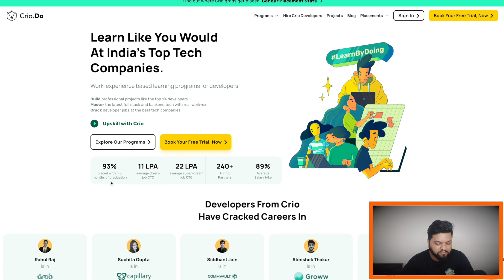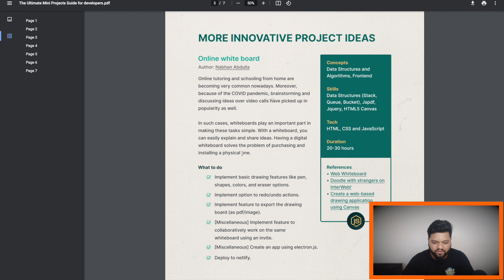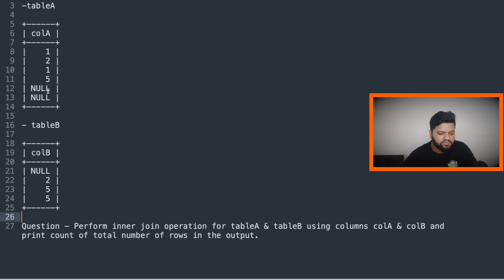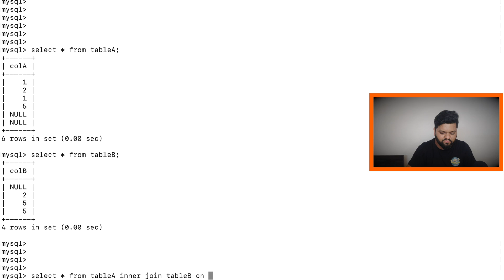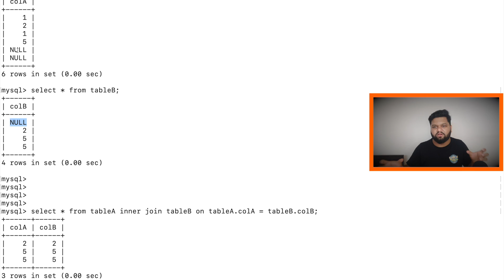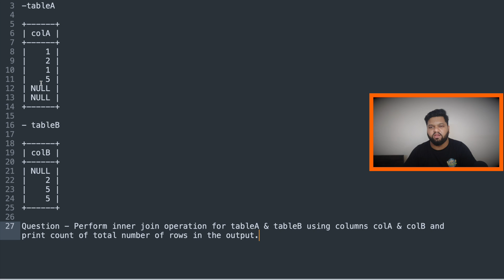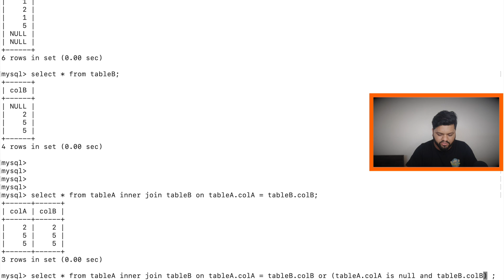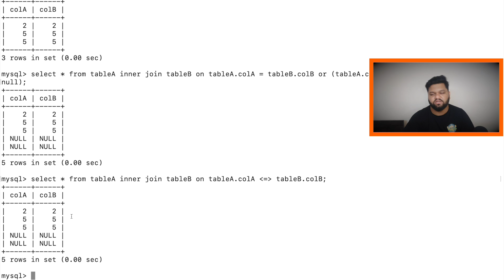NULL SAFE Join - Tricky SQL Interview Question🔥SQL Joins - No One Will Tell You This❤️Data Engineer🔥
𝗗𝗶𝘀𝗰𝘂𝘀𝘀𝗲𝗱 𝗤𝘂𝗲𝘀𝘁𝗶𝗼𝗻𝘀:

✅ 0:00 -- PayTm asked me this question
✅ 1:19 -- CrioDo Guaranteed JOBS
✅ 3:25 -- SQL Problem Statement
✅ 5:03 -- Mistakes by beginners to solve this question
✅ 7:37 -- First Correct Solution
✅ 10:55 -- Second Correct Solution